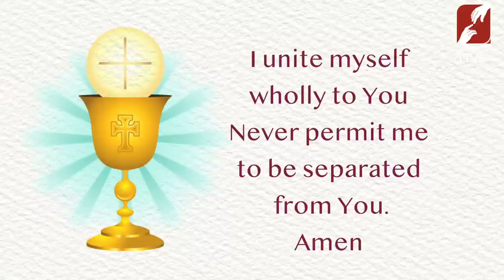Holy Mass Live Today | Fr Philip Nedumthuruthil | 19 May | Divine Retreat Centre